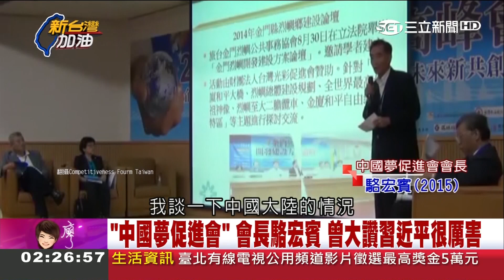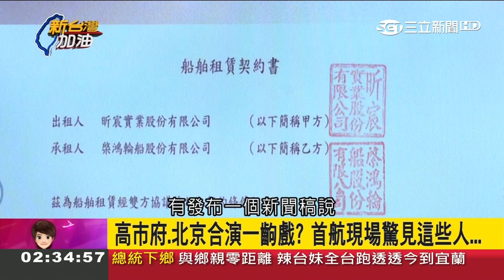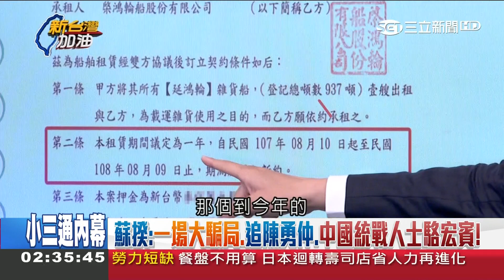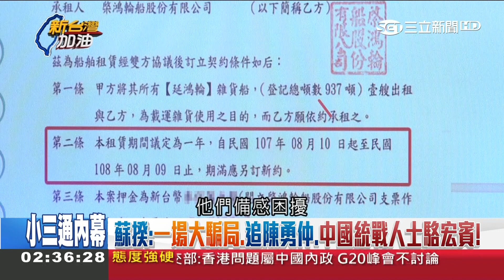旗津溫州小三通契約書曝光!林智鴻獨家踢爆"神鬼奇航"8疑點!｜廖筱君主持｜【新台灣加油PART2】20190626｜三立新聞台